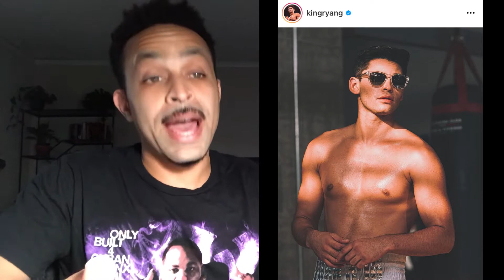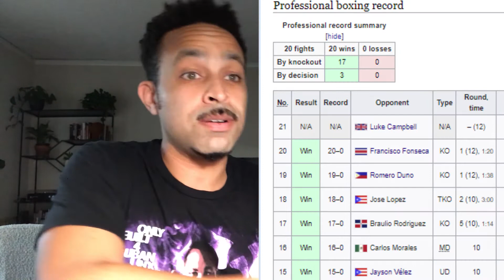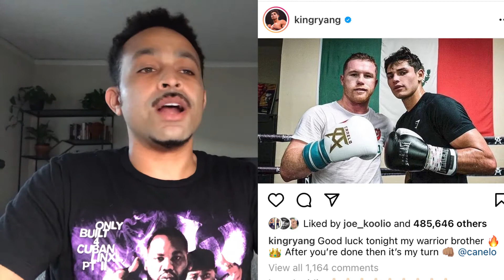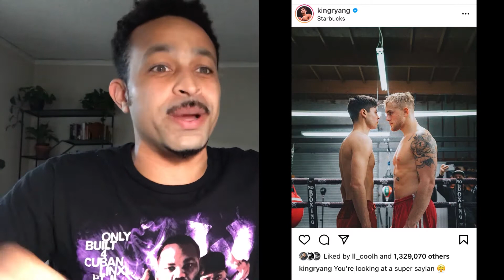Ryan Garcia vs Luke Campbell (Lightweight Bout | Preview and Prediction)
Ryan Garcia, Golden Boy's super-popular 22 year old boxing prospect, is about to take on his toughest challenge yet in former Olympic Gold Medalist Luke Campbell.

In a division with big names such as Teofimo Lopez, Vasyl Lomachenko, Gervonta Davis, and Devin Haney, this fight has major implications in the 2021 lightweight landscape.

In the first major boxing match of 2021, and WhatsGoodWoog breaks it down, giving his analysis and then a prediction.